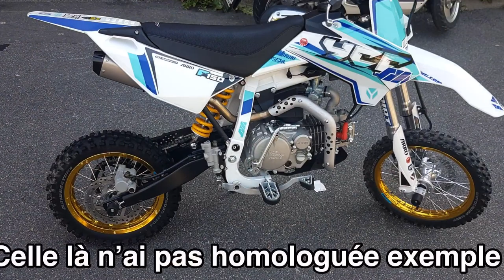Je test la masai la plus petite au monde homologuée sur route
Essaie moto masai petit teste plus info spéciale
Musique d Ambiance simpas plus prix de la moto plus quelque comparatif accessoires